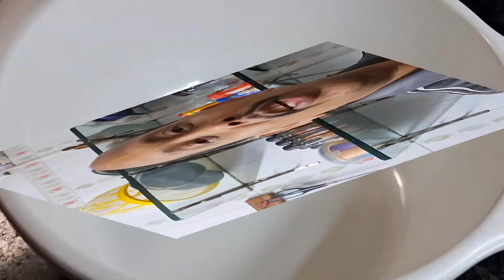Restaurant Style Home Made Healthy Delicious Veg Biryani/ Veg Biryani Recipe/Veg Dum Biryani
Restaurant Style Home Made Healthy Delicious Veg Dum Biryani make it so easily in your kitchen

INGREDIENTS

FOR RICE
400 gr Soak Basmoti Rice (भीगी चावल (
2 big Cardamom (बडा ईलाईच (
3-4 Cardamom (ईलाईच )
1 Jabitri (जाबित्री)
1-2 Bay Leaf (तेजपात )
1-2 tbsp Salt (नमक स्वादानुसार )
1 tsp Oil (तेल )
Rice Cooking only  70%- 80%

For Marinate
100-150 gr Curd (दही)
10-12 Beens (बिंन्स )
1-2 Carrot (गाजर )
Some Cauliflower (फूल गोभी)
Potatoes (आलू(
Salt to test (नमक स्वादानुसार )
1/4 tsp Turmeric (हल्दी पाऊडर )
1 Garam Masala (गरम मसाले)
1 tsp Biryani Masala (बिरियानी मसाले )
1 tsp Coriander Powder (धनिए पाऊडर )
1/2 tsp Cumin Powder (जिरा पाऊडर )
1 tbsp Garlic Ginger Pest (आदरक लहसुन पेस्ट )

Soya Chank (सोयाबीन )
Vegetable your Choice (मन पसंद सब्ज़ी )
2-3  Onion (पेयज )
Refined Oil 10-12 tbsp (तेल )
Coriander leaves (धनिए पत्ता)
Mints Leaves (पुदीने पात्ता)
5 ml Kewra Water (केउरा जल )
Mitha Attar 4-5 drops (मिठा आतर)
1-2 tbsp keshar Soak milk (केशर भिगी हूई दूध )

TIMING FOR DUM 10-12 MINUTES